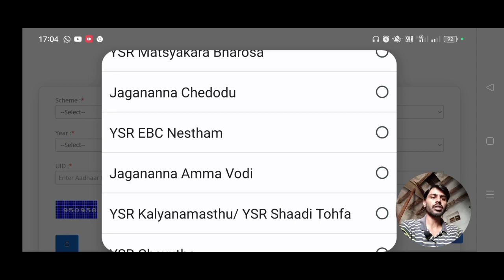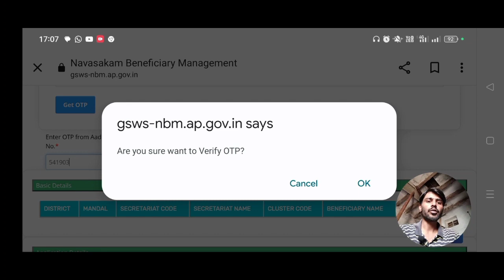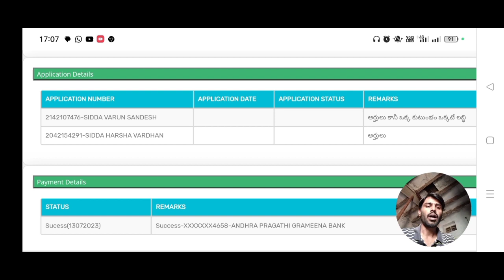అమ్మఒడి పేమెంట్ స్టేటస్ తెలుగు | ammavodi payment status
అమ్మఒడి డబ్బులు ఆన్లైన్లో చెక్ చేసుకునే విధానం